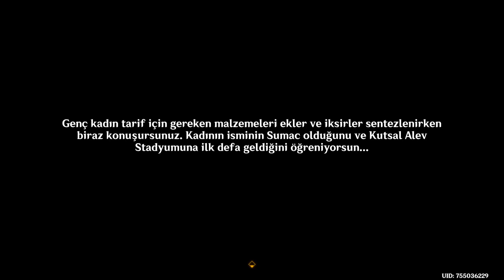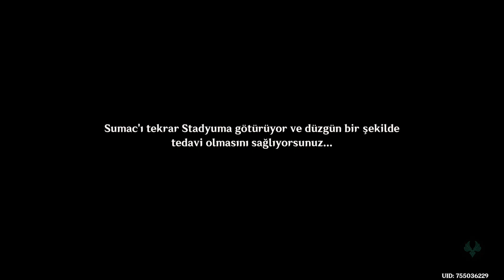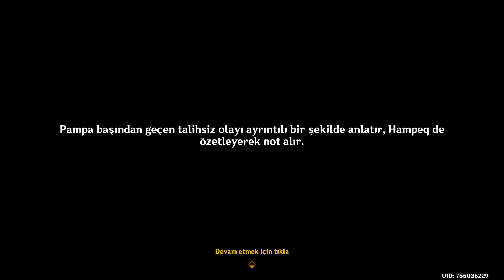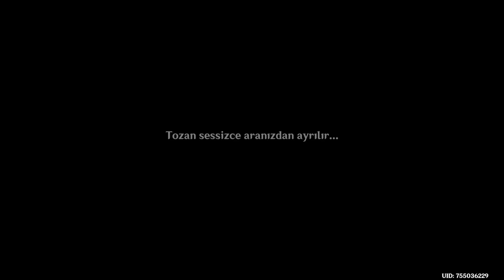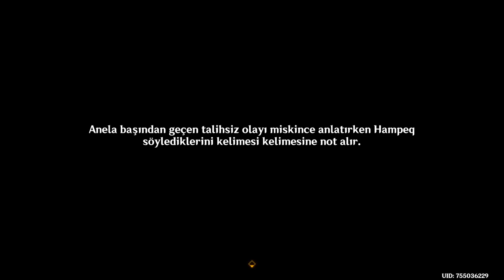Genshin Impact #1325 Simya Tezgahı Vakası; Türkçe Altyazı; Yorumsuz